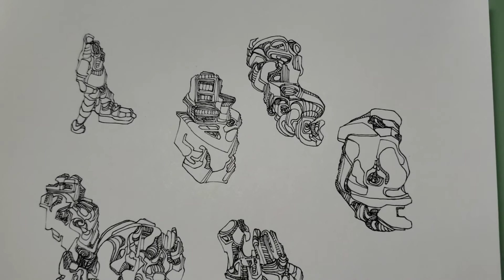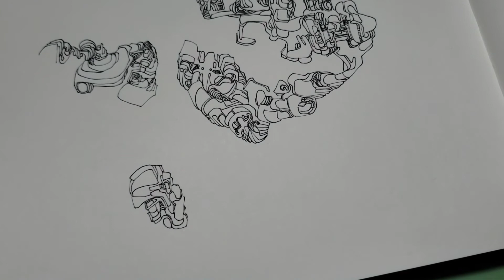The face made afraid that date never got saved.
The story is old but told before mold, it's about something else we never find out. Click to find out what I'm talking about.

Have a rough plan, no fixing, hide the mistakes, and deliver a product.